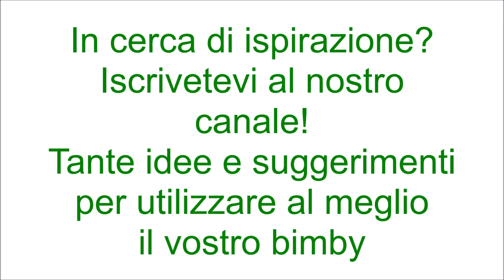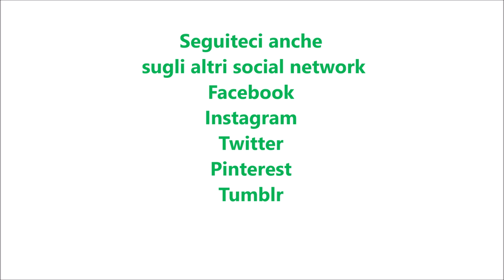Semifreddo al limone per bimby TM6 TM5 TM31 TM21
Ingredienti per la crema al limone:
600g di limoni pelati a vivo
80g di burro
280g di zucchero
20g di amido di mais

Ingredienti per il semifreddo:
100g di cioccolato bianco
500g di panna fresca per dolci
30g di zucchero a velo
180g di latte condensato
1 fiala di aroma di limone
pavesini q.b.
latte q.b.